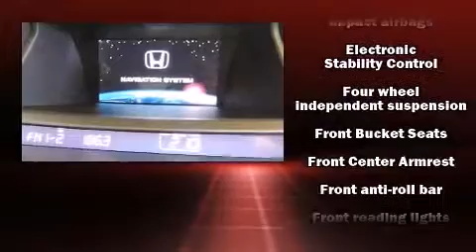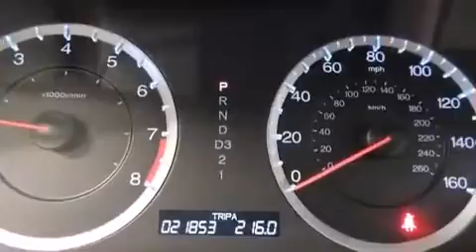2011 Honda Accord 2.4 in Santa Rosa, CA 95407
Manly Honda

Outstanding design defines the 2011 Honda Accord. This 4 door, 5 passenger sedan just recently passed the 20,000 mile mark! Smooth gearshifts are achieved thanks to the efficient 4 cylinder engine, providing a spirited, yet composed ride and drive. It's equipped with tons of terrific amenities, but it won't break your budget. Like heated seats, leather upholstery, a power seat, an automatic dimming rear-view mirror, power windows, cruise control, an overhead console, and remote keyless entry. For drivers who enjoy the natural environment, a power moon roof allows an infusion of fresh air. Safety equipment has been integrated throughout, including: dual front impact airbags, head curtain airbags, traction control, brake assist, anti-whiplash front head restraints, a security system, and 4 wheel disc brakes with ABS. For added security, dynamic Stability Control supplements the drivetrain. It also arrives with a Carfax history report, indicating just one previous owner. Our sales reps are knowledgeable and professional. They'll work with you to find the right vehicle at a price you can afford. Please don't hesitate to give us a call.